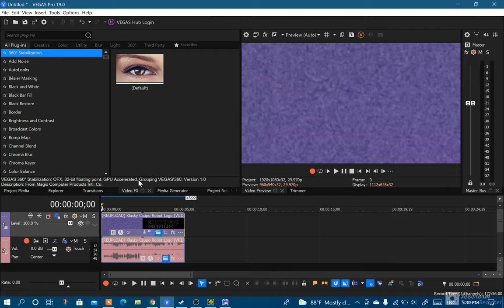I got VEGAS Pro 19, and the gradient map effect 𝘧𝘪𝘯𝘢𝘭𝘭𝘺 works! YAY!!!